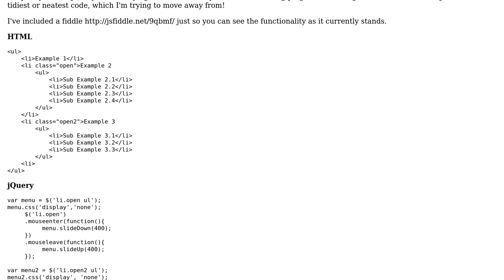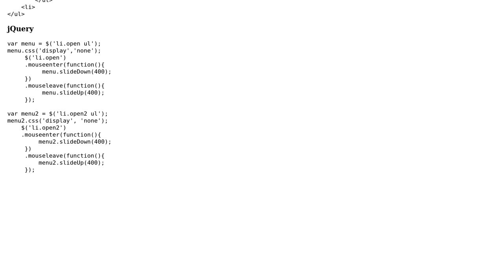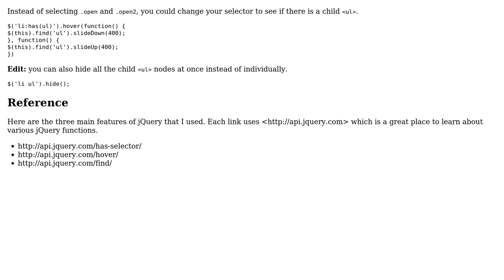Code Review: jQuery vertical dropdown menu (2 Solutions!!)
Code Review: jQuery vertical dropdown menu

With thanks & praise to God, and with thanks to the many people who have made this project possible! | Content (except music & images) licensed under CC BY-SA | Music | Images & others | With thanks to user pritaeas user Joshua M user Jamal user Baylor Rae' and the Stack Exchange Network Trademarks are property of their respective owners. You are responsible for your own actions.